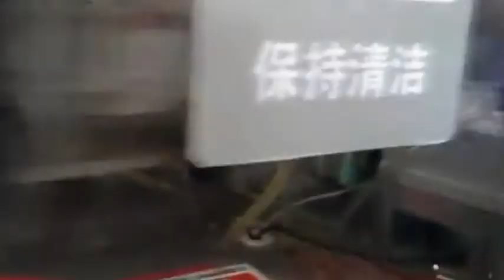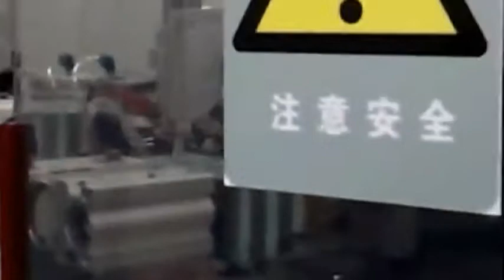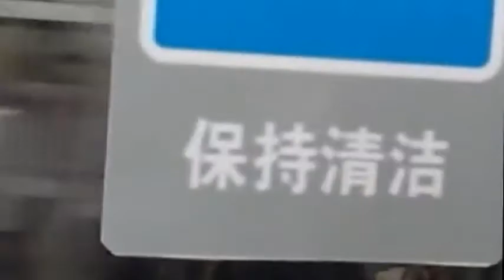automatic pouch spout inserting and sealing machine poche bec insertion et de scellage machine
Features of automatic spout inserting&sealing machine:
Equipped with bag corner cutter, the primary operation before spout inserted.
Spout auto inserting device makes the positioning ease and fast.
PID temperature controllers provide the most accurate and fastest heating performance.
Spout sealing mould is controlled by pneumatic, the sealing pressure is adjustable.
Constant sealing time controller ensures each spout sealing quality without leakage.
Food switch control units ease to operate and increase the work efficiency.
See more complete detail
Specifications LH-L1 Spout Inserting & Sealing Machine
Bag Width [mm] 100-240
Spout Width [mm] 30-40
Spout Length [mm] 24-30
Spout Position 45 angle on the corner or on bag open top